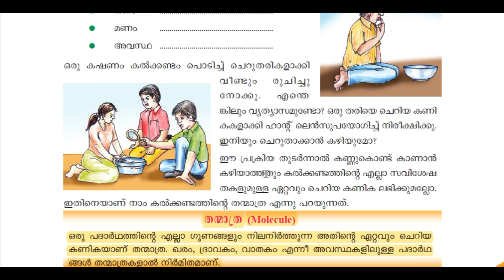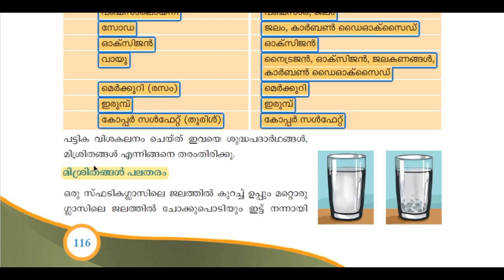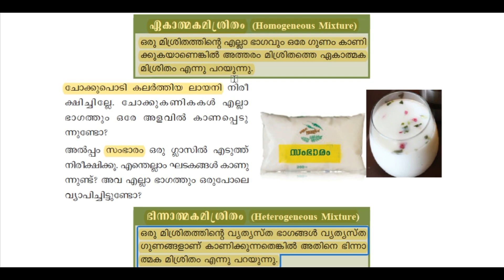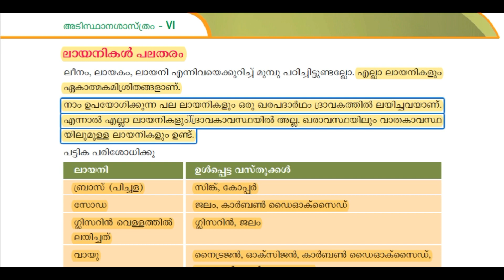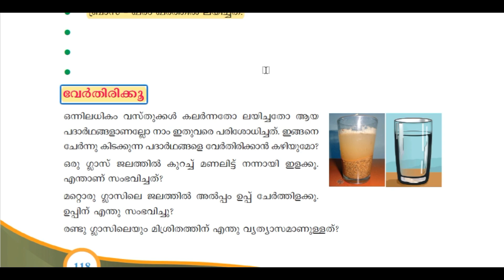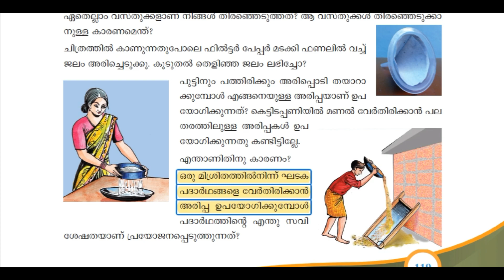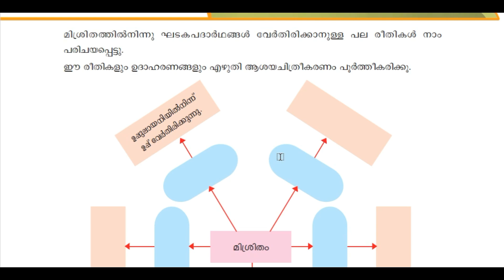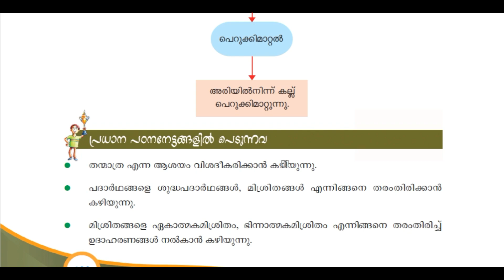SCERT STD 6TH BASIC SCIENCE | CHAPTER 9 || ഇങ്ങനെ പഠിച്ചാല് ഉറപ്പായും റാങ്കിലേക്ക് കുതിക്കാം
In this video, we are discussing LDC sure shot questions of SCERT STD 6TH Basic Science, PART 2 TEXTBOOK.